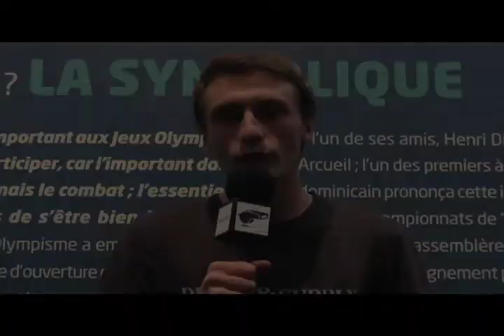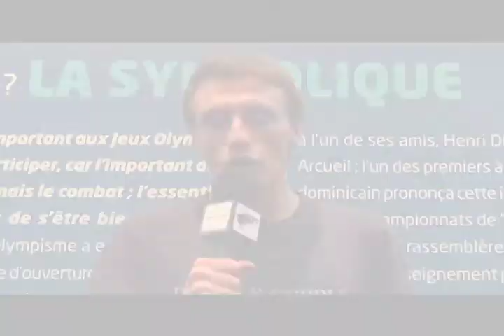In Da Club France... Episode 16!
Aujourd'hui dans le Club, retour sur trente minutes de folie hier au Club France, entre la victoire des Experts et le sacre de Renaud Lavillenie et présentation de l'événement de la soirée avec la finale de basket féminin: France - USA!